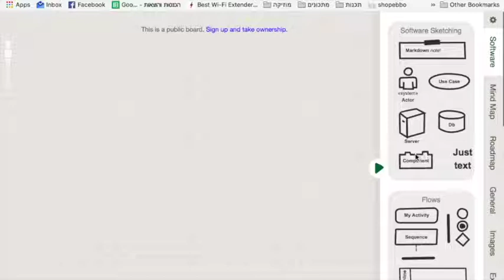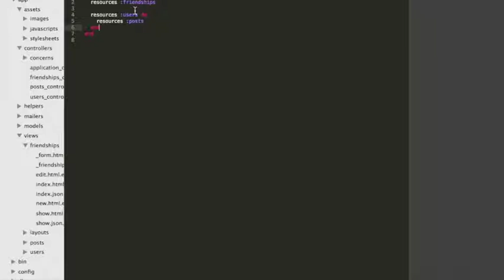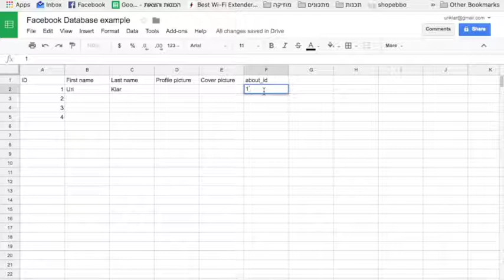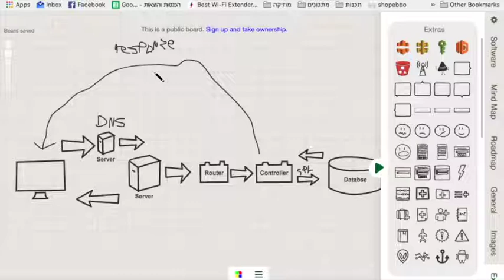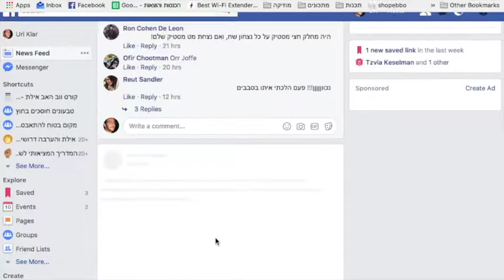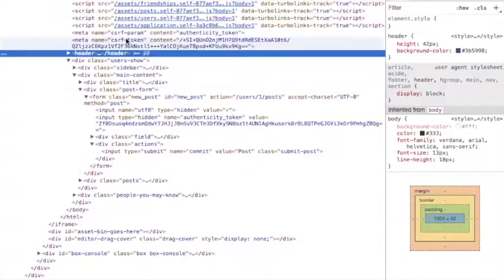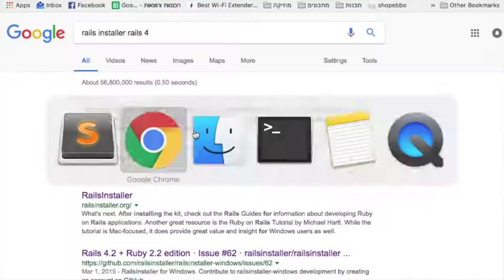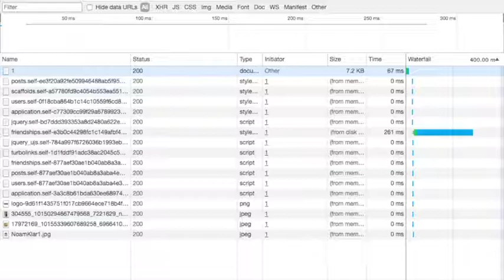קורס ווב האב אילת - שיעור 1 - סקירה כללית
מה קורה מהרגע שלוחצים אנטר בשורת הכתובת בדפדפן ועד שמקבלים עמוד מוכן